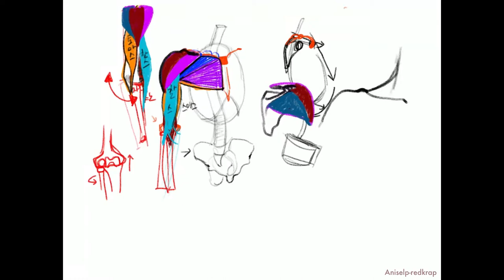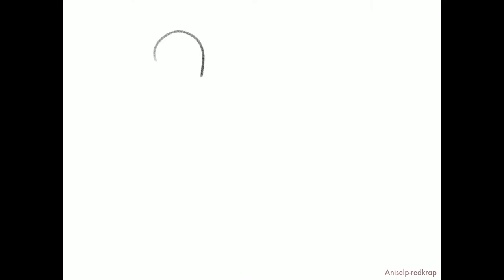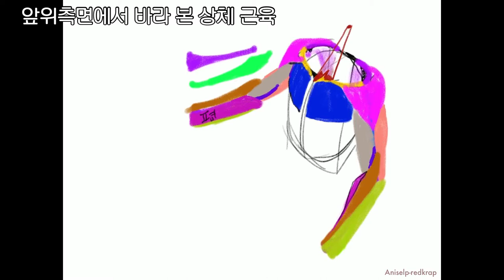muscular lecture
muscular lecture. ipadpro  & procreate